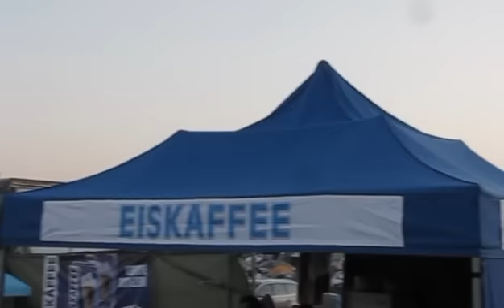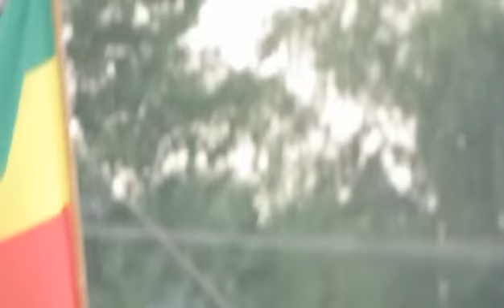Svihadlo - Jamajka - live Real Beat 2010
Reggae kapela z Mladé Boleslavi hraje živě na festivalu Real Beat 2010 | video